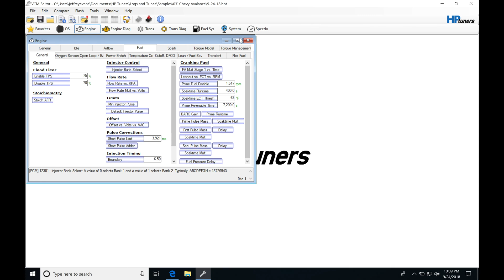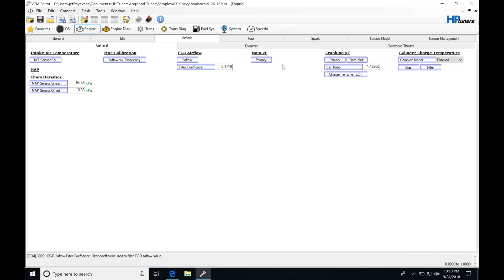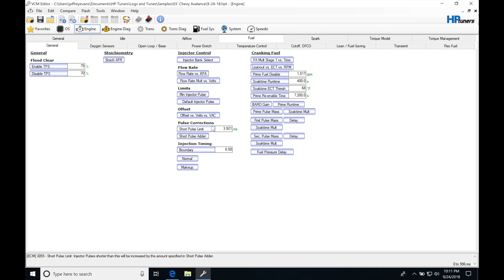HP Tuners GM Gen III: Injector Characterization Data | Evans Performance Academy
HP Tuners GM Gen III part 6 takes a look at the first step in our tuning process; programming the fuel injector characterization data.  While very simple, its vital to enter the correct data into our calibration file so at the most basic level the GM ecu can turn its calculated fuel mass into the correct injector pulse-width to achieve a desired AFR.